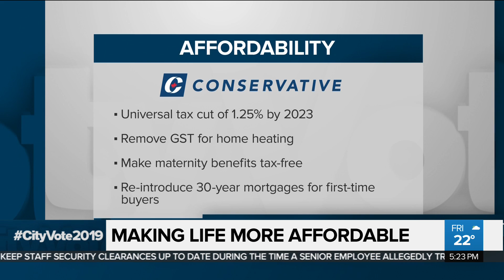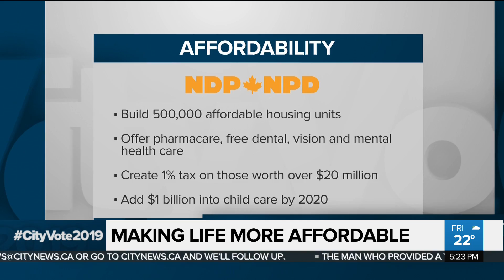Making life more affordable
CityNews is taking an in-depth look at some of the issues that matter most to the GTA such as affordability and how much it costs Torontonians to live with dignity. Mark McAllister breaks down the parties' major promises.